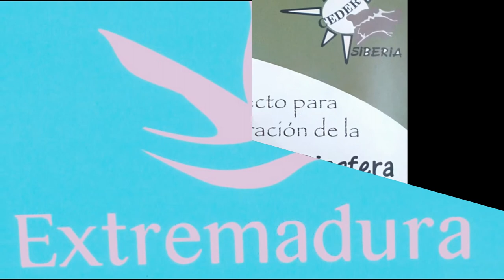Cocina tardicional, croquetas de morcilla de lustre, sangre o vientre con relleno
Vídeo de fotos sobre la elaboración de croquetas de morcilla de sangre, de vientre o lustre con relleno queso Utrero, aspic de morcilla y gelatina de tomate encolado, forma parte de un post sobre la sangre, la matanza y más sobre la rica y afamada morcilla de sangre, de lustre, de vientre o moronga y prieta por otros lares y latitudes. En el blog